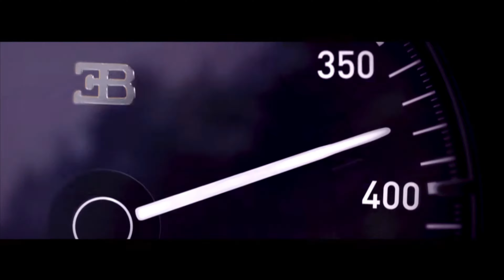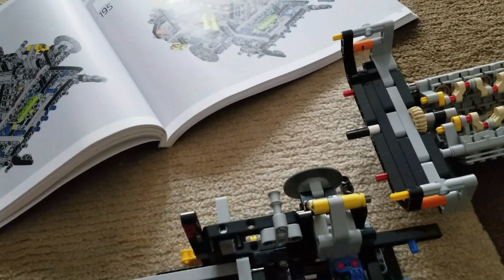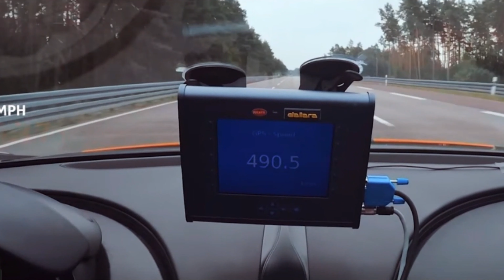Bugatti Chiron Lego Build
Time lapse of our Lego Technic Bugatti Chiron build - 3699 pieces - with my daughter